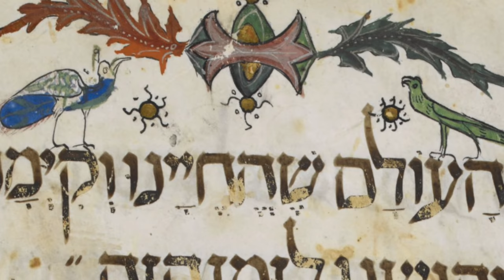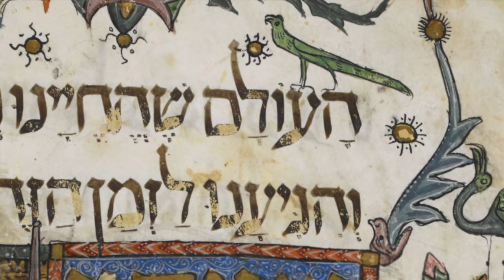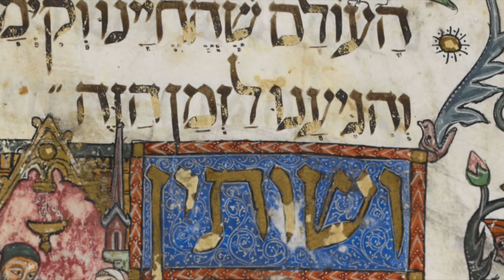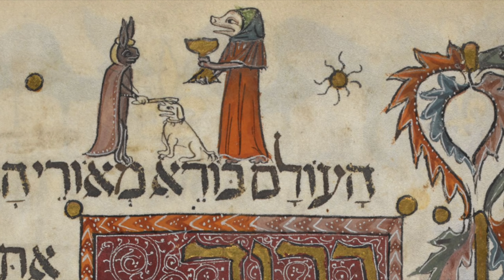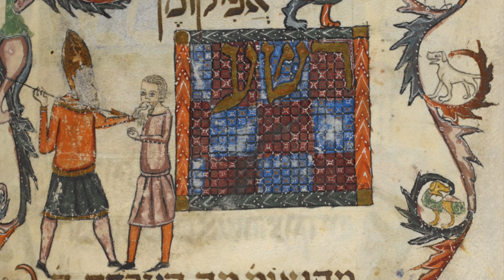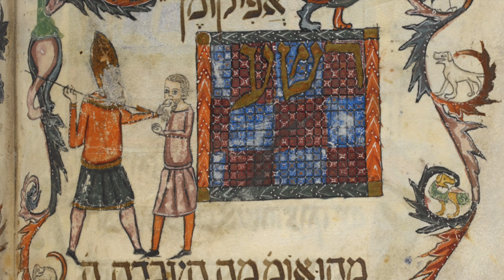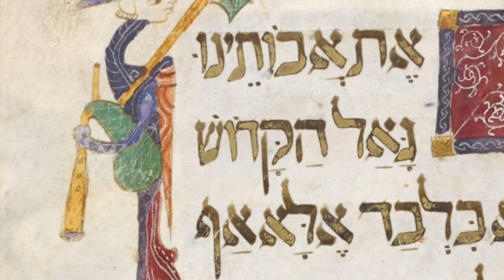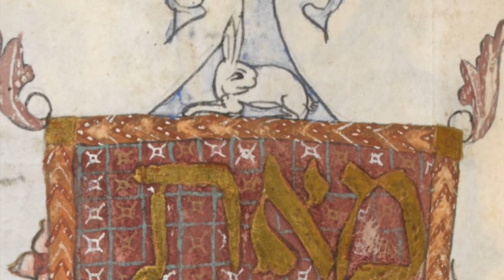✡︎ Far Away Lands, The Medieval Sephardic Heritage - Ensemble Florata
Ensemble: Florata
Album: Far Away Lands: The Medieval Sephardic Heritage
Video: Add MS 14761 (XIV cent.)
The Jews of medieval Spain, the Sephardim, enjoyed the most glorious flowering of culture of any of the Jewish communities of Europe. Under the rule of the Moors especially, they prospered for seven centuries, from the Islamic conquest of Spain beginning in 711, to the final loss of Granada to the Christian forces of Ferdinand and Isabella in 1492. The Jews had suffered greatly under Visigothic rule, and the invading Moors in the eighth century were welcomed as liberators. Seven centuries later, in the landmark year that saw Christopher Columbus sail westward and the Muslim rulers, driven forever from Spain, the Sephardic Jews were expelled from the Iberian Peninsula, and had to make new homes in North Africa and the Ottoman Empire, where they were welcomed. Jewish scholars, scientists, philosophers, translators, mathematicians and musicians had been highly prized for their contributions at both Moorish and Christian courts in medieval Spain, and they continued to be valued in the lands of their dispersion. It is curious that tolerance of the Sephardim in Christian Spain in the north still coincided with the usual European prejudices. At the thirteenth-century court of Alphonso X of Castile, for example, the Jews were an important part of the structure of courtly life, particularly in the sciences, yet their portrayal in Alphonso’s Cantigas de Santa Maria is almost universally negative. Likewise, Alphonso tolerated the Moors and made use of their services, yet was actively engaged in the reconquista of southern Spain from Muslim control all of his life. Acceptance of the Jewish and Muslim presence by Christians did not necessarily indicate an equal acceptance of their differing ideologies. Nevertheless, the Jewish communities were able to survive and even flourish, producing many great works of philosophy, mystical theology, literature and music. The Sephardic Jews gave to their descendants a remarkable and vital tradition of secular and sacred song, passed down orally, mainly by the women of the Sephardic community. This repertoire was lovingly preserved and built upon over the centuries, new songs often adopting the musical practices of the ‘far away lands’ in which the scattered Sephardim found themselves. Music, like poetry, provides a means of preserving a culture in a way that is not tied to one location, as a settlement would be. With their songs, ballads, and romances, the displaced Jews could have with them at all times a reminder of the joys of their Spanish homeland, cruelly taken from them under the stern direction of the Inquisition. In Spain, elderly women have long kept stories alive by constant retelling. In Spanish the words cuenta (bead) and cuento (story) connect number and story just as the threads and knots on Jewish prayer shawls are counted and symbolic, and the rosary counts psalms or prayers. Indeed, English has the same tradition in the words ‘recount’ and ‘tell’. So we may imagine grandmothers with their beads recounting one story after another, stringing together one song after another... (from the booklet of the album)

MUSICA MEDIEVALE
1 Siete Hijos Tiene Hanna
2 'Ay De Mí!' Dize El Buen Padre
3 Puncha, Puncha
4 Por La Tu Puerta Yo Passi
5 Oh, Que Relumbror De Novia Hermoza
6 Durme, Durme
7 Estampie: Por Qué Llorax Blanca Niña
8 Delgadina
9 La Madre D'Esta Novia
10 Entre Las Huertas Paseando
11 Porqué No Cantáis La Bella?
12 La Malcasada Del Pastor
13 Dos Amantes
14 Esta Montaña D'Enfrente
15 Yo M'Enamori
16 El Marido Disfrazado
Oud, Psaltery, Percussion, Harp, Voice - Tim Rayborn
Recorder - Suzanne Hirschman
Voice, Percussion, Fiddle, Hurdy Gurdy (Symphonie) - Alison Sabedoria
🌻 The monetization of this channel is disabled to offer the highest possible listening quality.